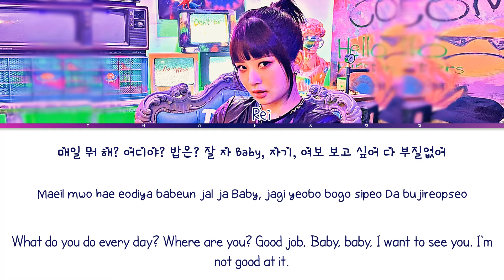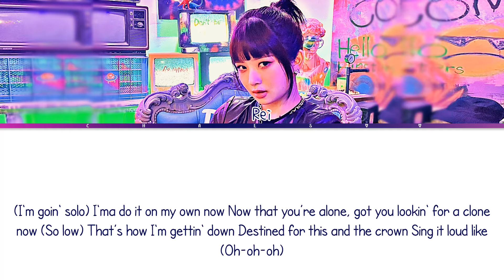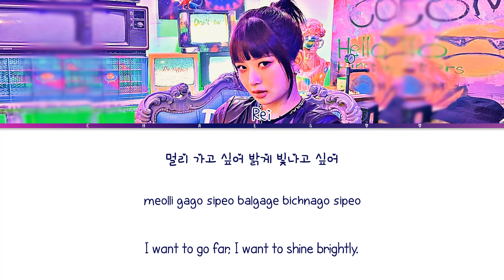SOLO [JENNIE] COVERED BY IVE REI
SONG : SOLO
ARTIST : JENNIE [BLACKPINK]
COVER SONG OF SOLO [JENNIE] COVERED BY IVE REI